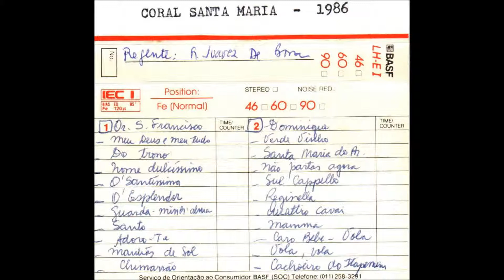21 Vola, Vola 1986 Coral Sesma Capuchinhos